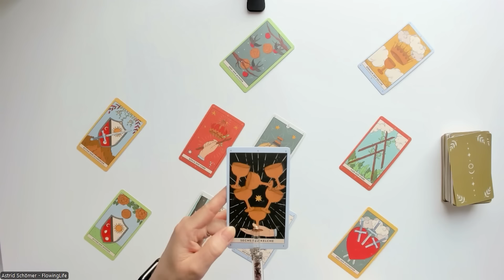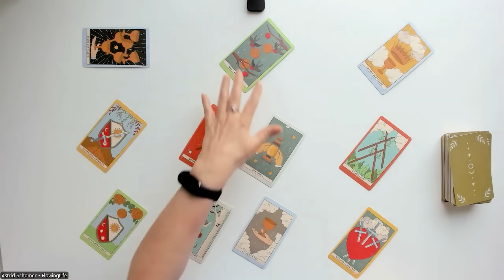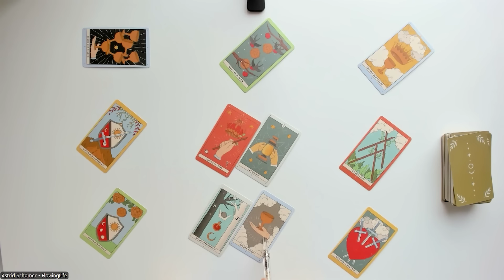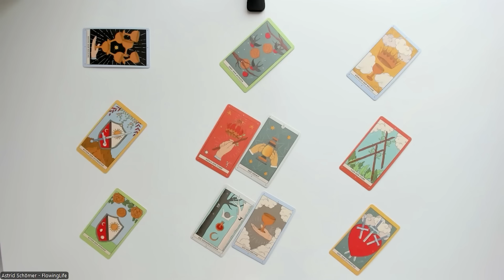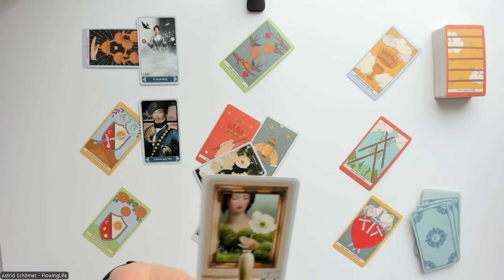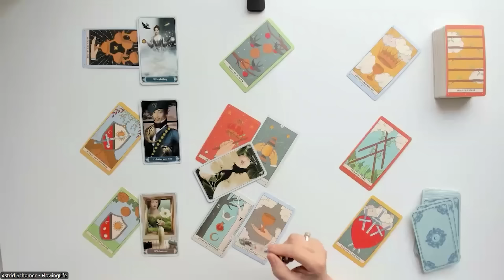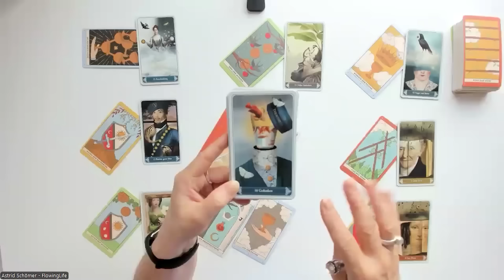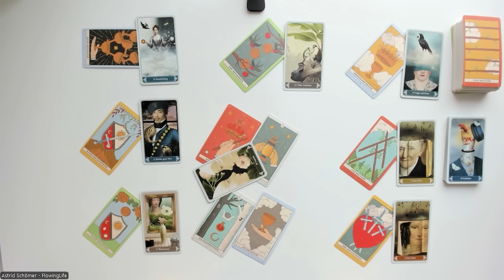HERZENSGESPRÄCHE 🗣️ 💞 - Tagesenergie für Samstag, den 21.09.2024